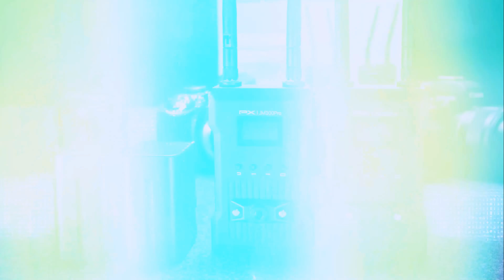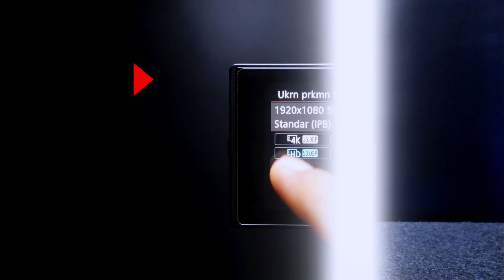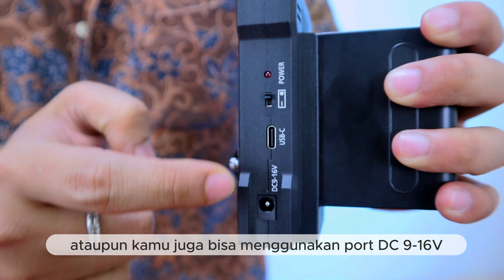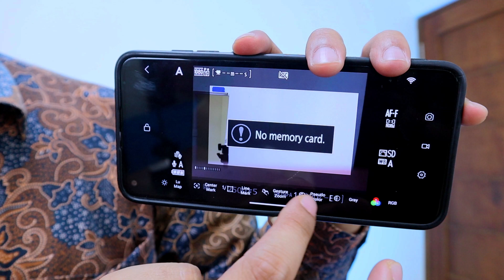WIRELESS CAMERA YANG PALING BANYAK DICARI..! 🤑 JM300PRO DI JAJARAN WIRELESS HARGA WORT IT 4K 200M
PX JM300Pro, Wireless Video Camera Transmitter Receiver dari PX Indonesia. Mendukung transmisi resolusi 4K@30Hz. Dilengkapi dengan fitur Real Time Monitoring melalui aplikasi yang mudah dipasang di smartphone atau tablet. Dengan jangkauan transmisi hingga 200 meter dan koneksi WiFi 5GHz, gambar dan video akan terkirim dengan lancar dan stabil, tanpa gangguan. Dibuat dengan material alumunium alloy yang tahan lama dan dilengkapi antenna loop protection untuk melindungi perangkat, mendukung 1 transmitter ke 4 receiver secara bersamaan. Cocok untuk shooting, streaming, meeting, atau seminar. Kualitas gambar tetap prima berkat OLED display yang memberikan informasi real-time terkait daya dan kualitas transmisi. Beli Wireless Video Camera Transmitter Receiver JM300Pro di link marketplace di bawah ini:

Gratis 2 Baterai + 1 Baterai Charger
Dengan kapasitas baterai 6600mAh, 7.2V（untuk baterai dan charger tidak bergaransi）

REAL TIME APP MONITORING
Instal Aplikasi (scan QR Barcode), yang tertera pada foto produk banner.
Setelah aplikasi terpasang, hubungkan Smartphone/Tablet ke WiFi JM01, masukkan password “12345678”

REAL HIGH RESOLUTION 4K@30Hz
Memiliki resolusi 4K@30Hz pada 30 fps untuk videografer yang membutuhkan produksi video dengan resolusi yang tinggi

TRANSMISSION RANGE UP TO 200M
Jarak transmisi hingga 200M, transmisi lancar dan stabil. Cocok digunakan untuk berbagai kebutuhan shooting, streaming, meeting, seminar, event lainnya

FAST TRANSMISSION WIFI 5G
Frekuensi WiFi 5GHz memiliki kecepatan transmisi gambar tinggi hingga 1Gb/detik, 10x lebih cepat dibandingkan dengan WiFi 2.4G, koneksi tidak mudah terputus saat penggunaan dan kualitas audio tanpa gangguan

ANTENNA LOOP PROTECTION, ALUMINIUM ALLOY BODY
Bahan alumunium alloy, anti karat, tahan lama, tidak meninggalkan sidik jari. Dilengkapi cincin sudut logam, pada bagian antena, melindungi dari kerusakan perangkat. Memiliki lubang penghilang panas yang baik, transmisi lebih stabil

1 TRANSMITTER MULTI RECEIVER
Mendukung 1 transmitter ke 4 receiver, 4 perangkat (seperti : smartphone/tablet) memonitor secara bersamaan.

OLED DISPLAY
Dilengkapi OLED Display untuk mengetahui jumlah baterai, kualitas gambar, memaksimal kualitas gambar yang baik.

MULTIPLE POWER SUPPLY
3 Pilihan daya listrik ：
1.DC 6V – 16V
2.Baterai NP-F970
3.Pengisi daya USB Type C

FITUR
1.Jarak transmisi hingga 200 meter
2.Resolusi 4K@30Hz
3.Aplikasi Real Time Monitoring
4.HDMI In & Loopout
5.Daya baterai dan charger

SPESIFIKASI
Brand : PX
Model Produk : JM300Pro
Frekuensi WiFi : 5G
Daya Listrik : DC 9-16 Type C 5V
Mendukung Port : TX : HDMI (IN) + HDMI (OUT)
RX : HDMI (OUT)*2
Resolusi : 4K@30Hz